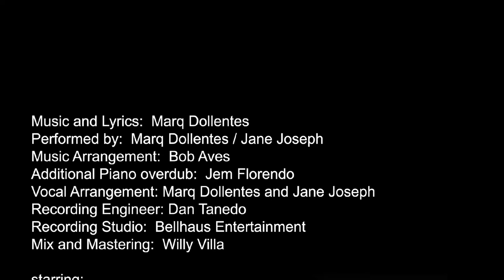TONIGHT * MARQ DOLLENTES feat. JANE JOSEPH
directed by: Mark Philipp Espina

Music and Lyrics: Marq Dollentes
Performed by: Marq Dollentes / Jane Joseph
Music Arrangement: Bob Aves
Additional Piano overdub: Jem Florendo
Vocal Arrangement: Marq Dollentes and Jane Joseph
Recording Engineer: Dan Tanedo
Recording Studio: Bellhaus Entertainment
Mix and Mastering: Willy Villa
starring:
Christine Crame
Joan Palisoc
Perry Escaño
Chen Xiou Chu
Ben Gullick
Edward Broomfield
Jhoanna Marie T. Plazo
Make up: Butch Coo
Hope Cruz Leal
Styling: Cookie Perry
Cinematography: Mark Philipp Espina
Photography: Christian Angelo C. Blanco
Head Gaffer: Brian Manuel
In charge of Production: Noreen Espejon and Mash Gonzales
Production Consultant: Malo Cruz
a GREAT PROJECTS production
Executive Producer: Marq Dollentes
Thank you to:
Roland FuentebellaFuentebella
Ana Lacson
Cheriza Beatingo
Maryann Sylvia Juen Galeno
Chiquita Javier
Bibing
Silver Dragon Construction
Cong. Richard Garin
Douglas Fuentebella Dollentes
Mary Joan Montalvo
Jocelyn Montalvo
Agapito Dollentes
Joel Page
Laxare Day Spa
Crisalyn Espina Tenio
Reno Carter Nalda
Jhie Sj Elevazo
Seven
Millie Marudo
Chef Chris Cordero
Mags David
Anselmo & Constantino
Mossimo
Dennis Adecer & Kaye Dreyfus Adecer
GALENOCON
Edwin Uy
Jet 7 Bistro